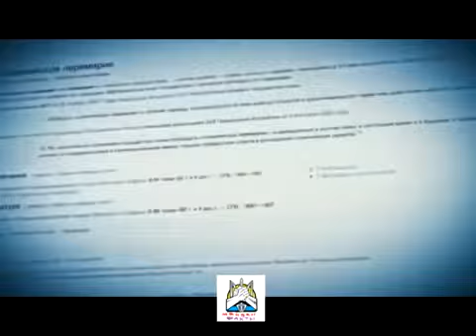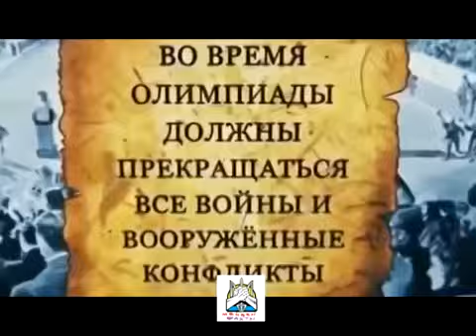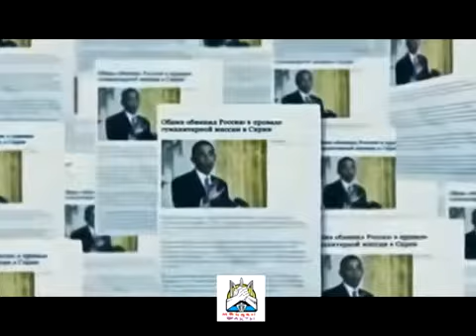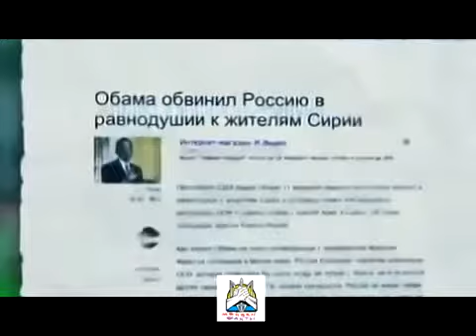Обама наносит удар в спину России Украина сегодня новостиУкраина РоссияЛуганскДонбассДНРДонецк98